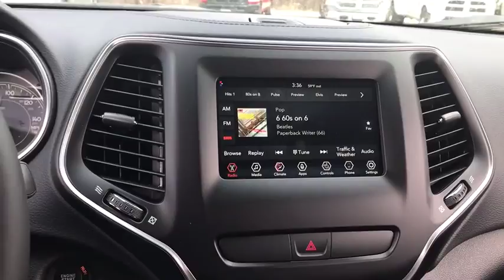2019 Jeep Cherokee Antioch, Gurnee, McHenry, Fox Lake, IL Kenosha WI 19038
Billet Silver Metallic Clearcoat New 2019 Jeep Cherokee available in Antioch, Illinois at Antioch Chrysler Dodge. Servicing the Gurnee, McHenry, Fox Lake, IL Kenosha WI area.   Used
2019 Jeep Cherokee Latitude Plus - Stock#: 19038 - VIN#: 1C4PJLLN9KD173578

Recent Arrival! New Price! Priced below KBB Fair Purchase Price! 2019 Jeep Cherokee Latitude Plus 31/23 Highway/City MPGWe make it easy !!! We are excited to offer you great quality vehicle at a competitive and affordable price. We offer new, used and cerified Chrysler, Dodge, Jeep and RAM vehicles. Come visit Wrangler headquarters! We also carry an extensive selection of used cars, trucks and SUVs by other manufacturers. Our experienced and certified sales staff can point you in the right direction based on your individual vehicle needs. We also offer competitive financing, top tier service and a fully stocked inventory of Chrysler, Dodge and Jeep automotive parts.Here at Antioch Chrysler Dodge Jeep, our motto is  Nobody sells vehicles for less and we stand by that. Price includes: $500 - Chrysler Capital 2019 Bonus Cash **CK5. Exp. 04/30/2018, $1,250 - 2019 Retail Non-Prime Bonus Cash **CK1V. Exp. 04/30/2018, $2,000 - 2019 Retail Consumer Cash **CK1. Exp. 04/30/2018